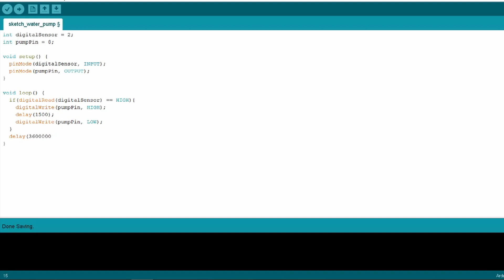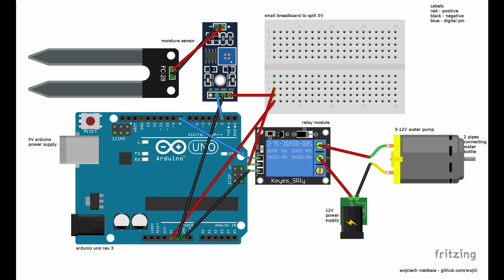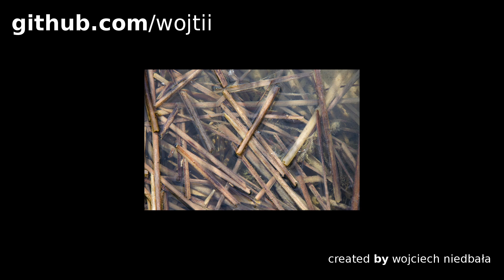Arduino plant watering system (simple)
Keep in mind that you will probably need to personalize your project for your needs. Please make sure to work in safe environment (it is electronic!). I do not take any responsibilities for any inaccurate or incomplete use of this video. I know that this project can be made without arduino or with a transistor instead of relay module but I wanted to keep it simple.
Parts I have used:
Arduino Uno Rev3
FC-28 Soil Moisture Sensor
Relay module 5V 10A/125VAC
12V 0.5A dc power supply (with stripped cables)
5V usb power supply
12V water pump
small breadboard
cables
plastic pipes and water bottle